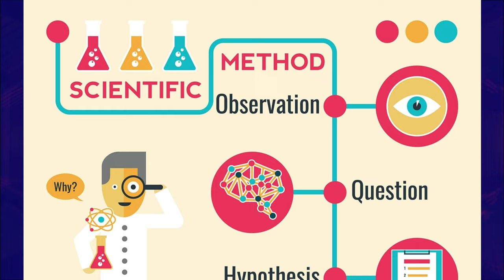The Naruto Chunin Exams, But BAD... 💀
What if the Chunin Preliminary results were reversed?